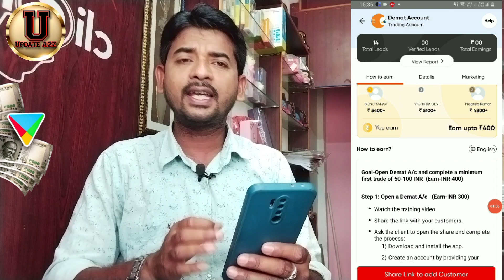Just Complete KYC And Earn ₹600 Per Refer Instant || Best Refer And Earn App 2024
Related Quarries :--
M Stock Demat Account kaise banaye
M Stock me account kaise banaye
M stock refer and earn
Earning app
Work from home job
New Demat account refer and earn app
New Demat account refer and earn without trade
New online earning app for student
New and fresh Demat account
New amc free Demat account
New without trade and amc free Demat account